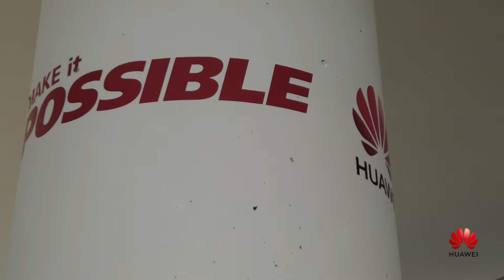Nick's Story bei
Gerade frisch von der Uni kam Nick, als er im November 2019 bei uns als Site Design Engineer angefangen hat. Wie schnell er sich ins Team integriert hat und mit seinen Aufgaben gewachsen ist, erzählt er euch in der heutigen Folge von MeAtHuawei.